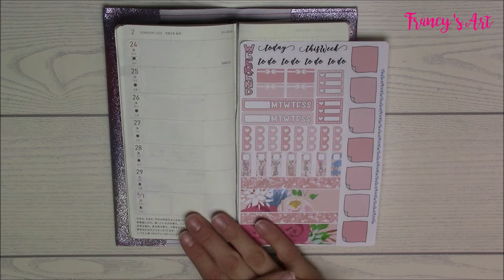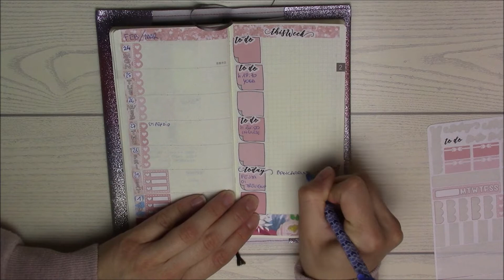HOBONICHI WEEKS #9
♥ La mia vetrina su AMAZON